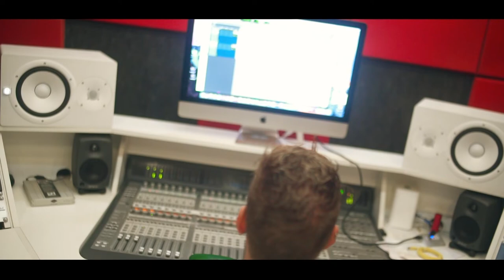Mc VN - Ela Me Rejeitou [Web- Clipe Oficial] Prod. DJ Rhuivo.